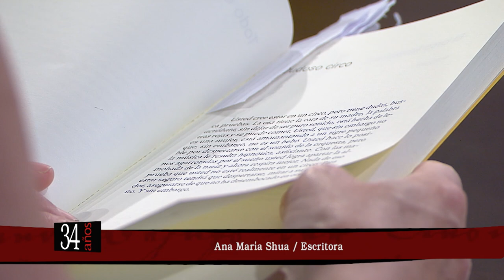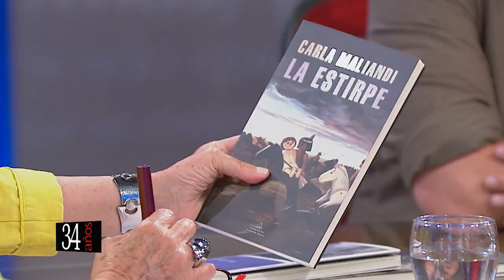Entrevista a Perla Suez, Ana María Shua, Santiago Craig y Carla Maliandi - Los 7 Locos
00:00 Apertura
00:54 Perla Suez comenta su libro "Complot".
17:00 Fragmento de "El dominó Amarillo", programa emitido en 1984 en Televisión Pública.
19:53 Ana María Shua y Gerardo Hochman conversan sobre el espectáculo de circo basado en uno de sus libros.
37:18 Santiago Craig presenta su último trabajo "Animales" y Carla Maliandi dialoga sobre su obra: "La Estirpe"

Los 7 locos indaga el mundo de la literatura, el cine y el teatro a través de sus protagonistas.

Conducción: Cristina Mucci